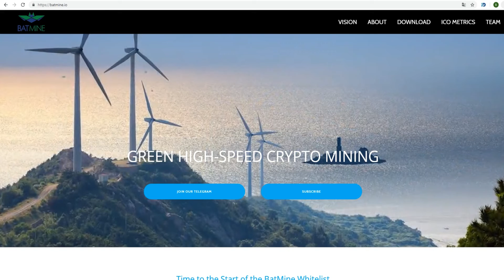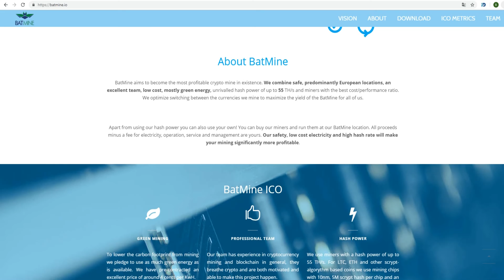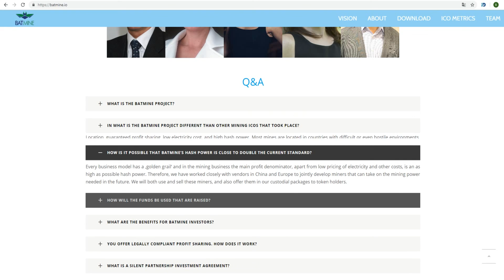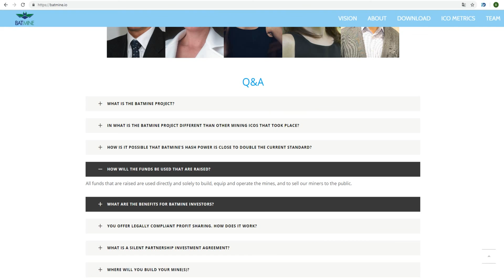Обзор Проекта BatMine (BATM)